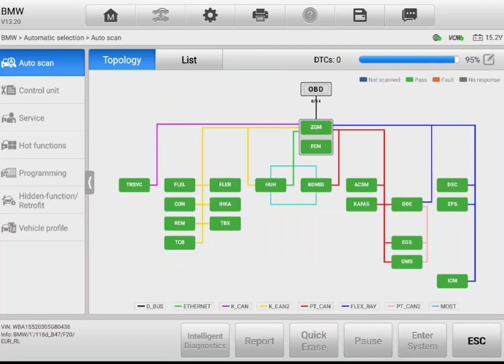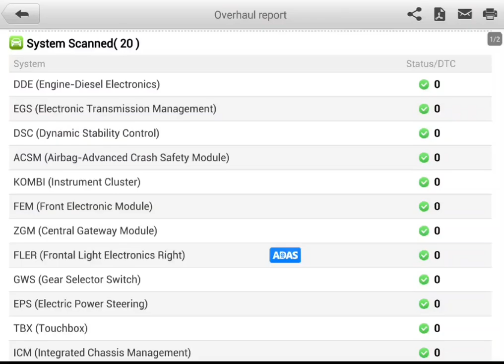Pre purchase inspection Auckland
Attention John